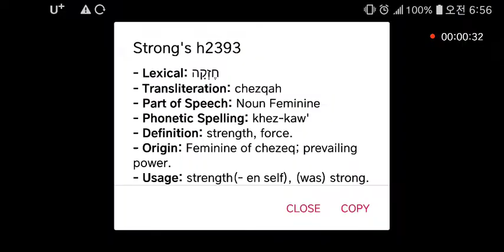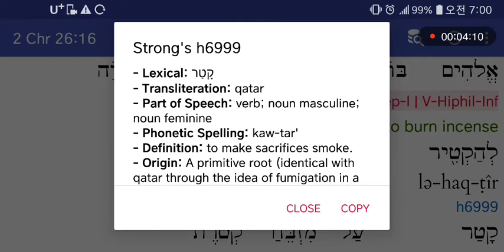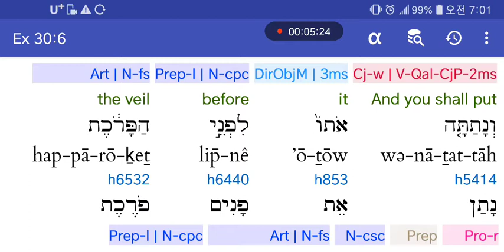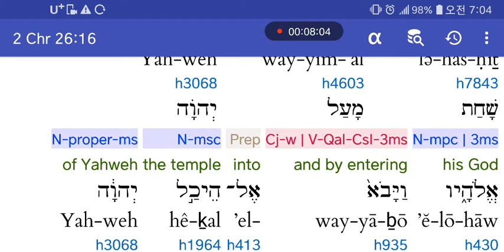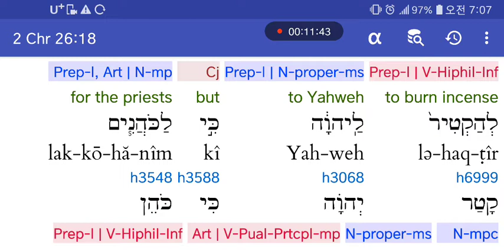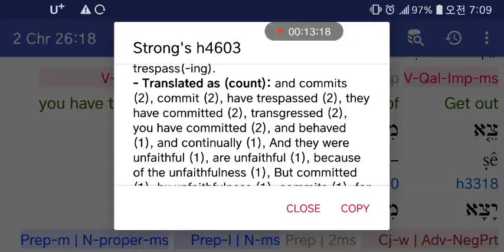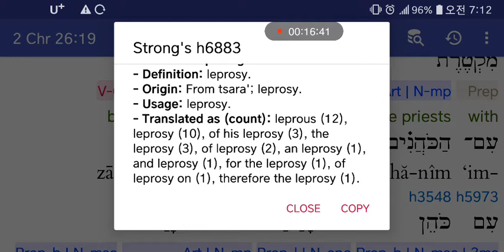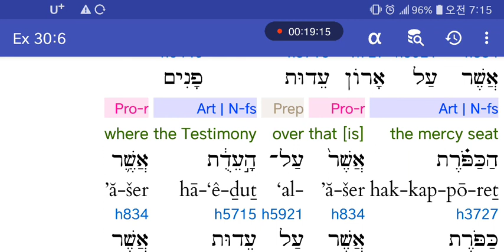히브리어사랑♥ 역대하26:16-19 웃시야왕이 성전에서 직접 분향하다 이마에 문둥병이 발병하고 쫓겨남 성소 분향단